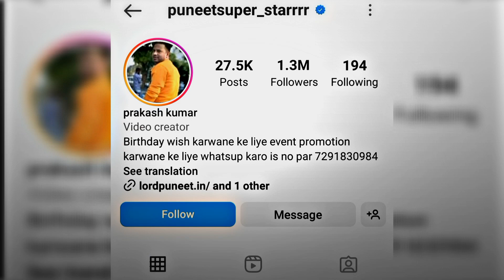Lord Puneet Edit | Puneet Superstar Status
Agar Video Aapko Achhi 🤧 Lagi to

•Song Name - Beat Magico
•Clips - MS XPrO
• Edit - Capcut + Alight Motion

Mai Bheek Nahi Maag Raha Hu Aapki Merji

Niche Jo Bhi English Me Likha Hai
Vo Maine Kisi Ke Discription Se Churaya Hai
Kyo Ki Mujhe English Aati Nahi Or Sabki Jati Nahi 😂😅